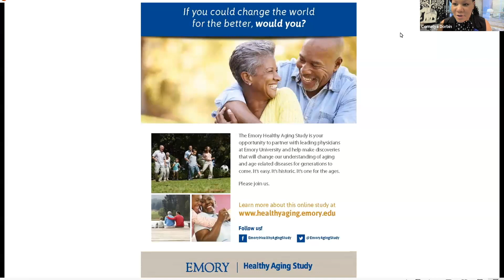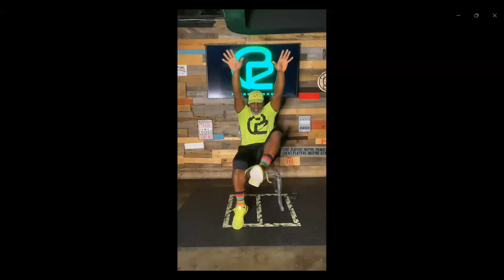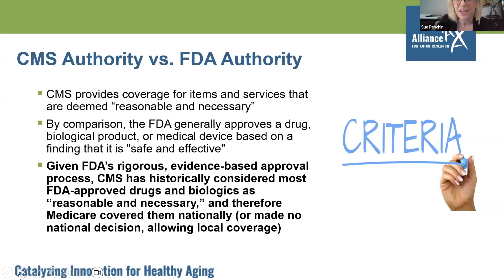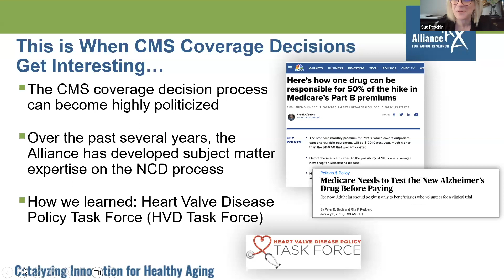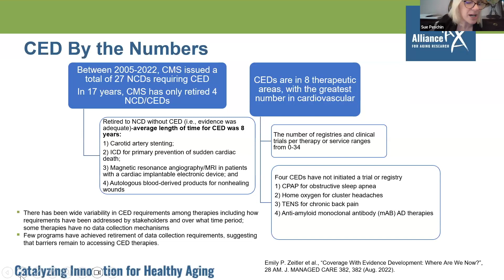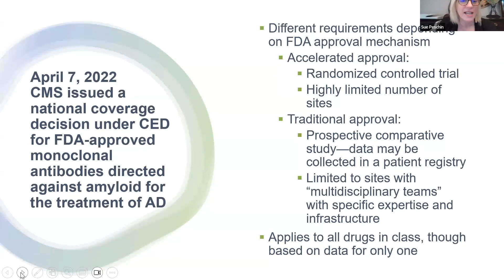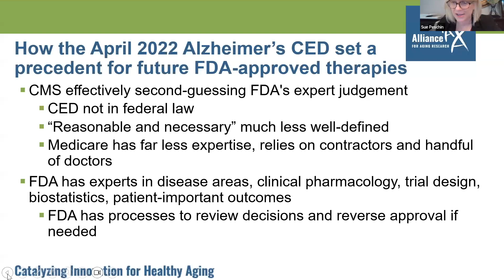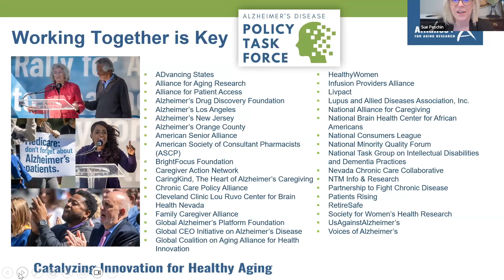Medicare Coverage for Alzheimer's Therapy | Emory BrainTalk Live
Join us every Tuesday at 2pm ET for BrainTalk Live! In this session,  we are joined by Sue Peschin, MHS.

To learn more about the Emory Alzheimer's Disease Research Center, visit us